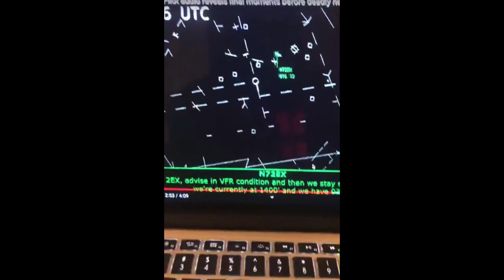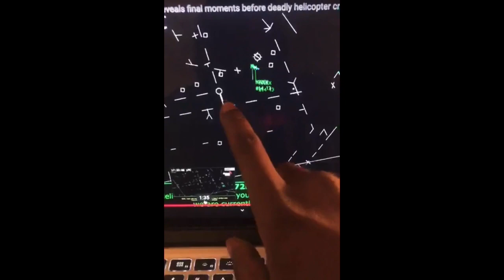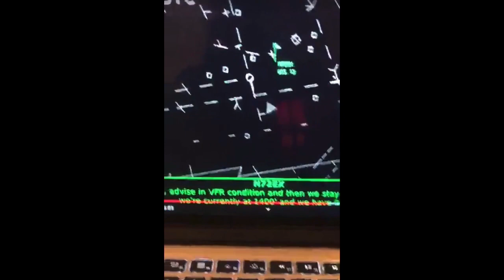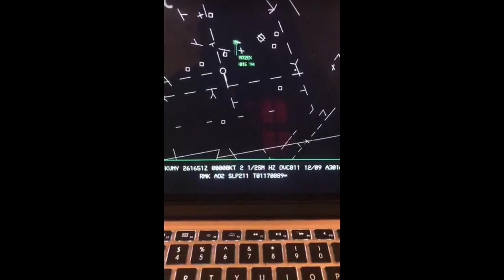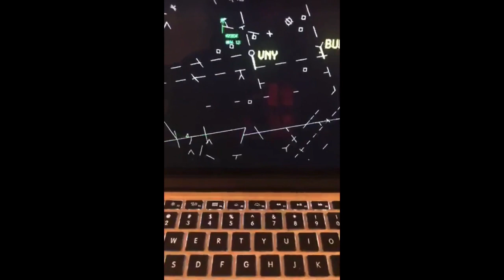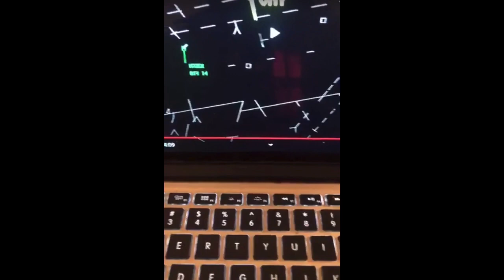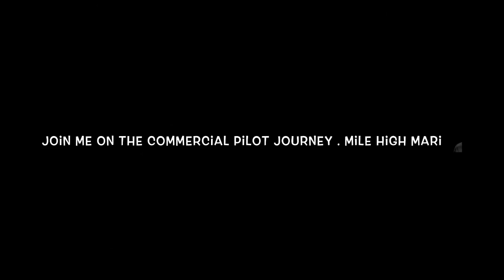Student Pilot Explains Kobe’s Death: ATC Communication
Kobe was my idol. Beyond basketball to be honest. I just didn’t believe the media or what others were posting.I wanted to know what happened thru the pilots eyes. So bare with me as I explain Kobe’s death from a pilots prospective.
-MHM